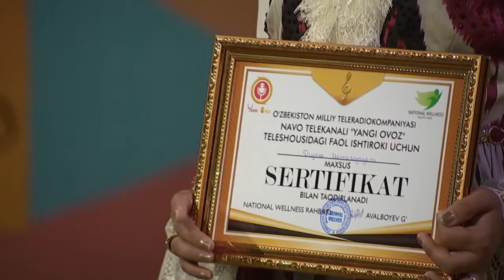YANGI OVOZ 17 SON ЯНГИ ОВОЗ 17-СОН (ЗАМИРА СУЮНОВА) ZAMIRA SUYUNOVA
NAVO TELEKANALI YANGI OVOZ-НАВО ТЕЛЕКАНАЛИ ЯНГИ ОВОЗ. JONLI IJRO-ЖОНЛИ ИЖРО ZAMIRA SUYUNOVA